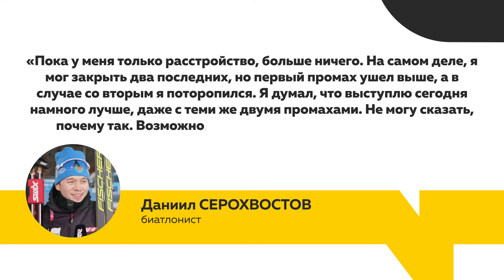Алтайские спортсмены вышли на старты пекинской олимпиады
12ое февраля для жителей края был волнительным днем. Алтайские спортсмены вышли на старты пекинской олимпиады. Два наших представителя: биатлонист Даниил Серохвостов и конькобежец Виктор Муштаков – дебютировали на  международной арене